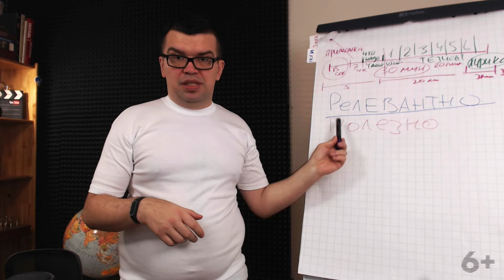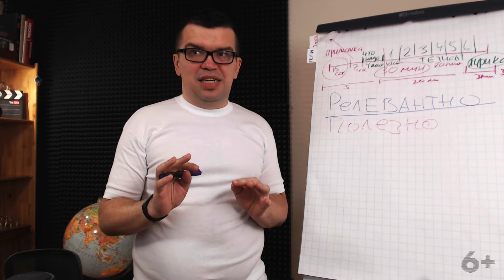Как проверить медиасеть на честность? Какую медиасеть выбрать рукодельнице?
Вам наш совет - не спешите, изначально проверте медиасеть на честность! Как это возможно сделать смотрите в нашем ролике!